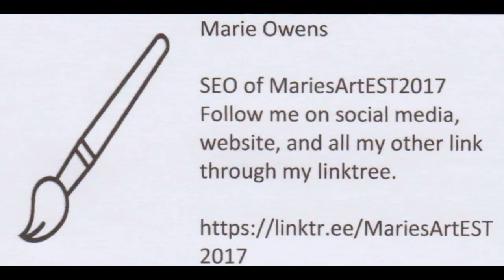Painting session April 2021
Painted a cross for mother's day gift for my mom and painted my cork board.